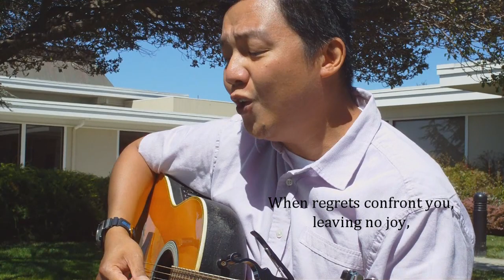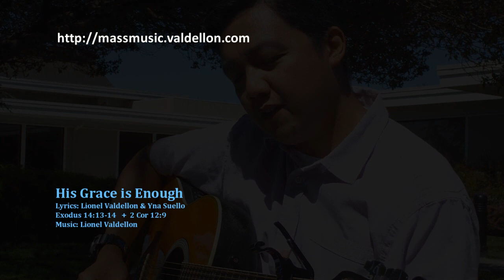His Grace is Enough - an acoustic Christian worship song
- His Grace is Enough is a Christian pop worship song in E major.  Lyrics by: Lionel Valdellon and Yna Suello. Based on Exodus 14:13-14 and 2 Cor 12:9.  Music by Lionel Valdellon June 2008 to Sep, 2010.